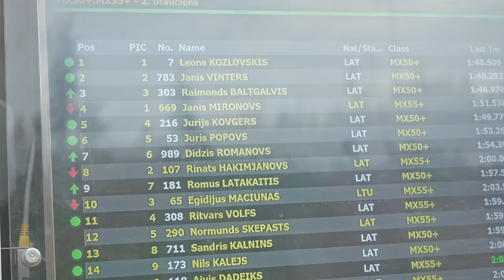BEIDZOT ĪSTS MOTOKROSS! MADONA 2023.